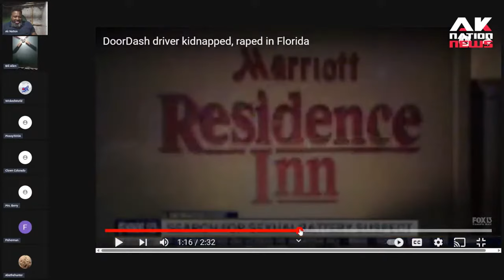Robber/Assaulter takes a female Door Dasher on a harrowing adventure straight out of a movie script.